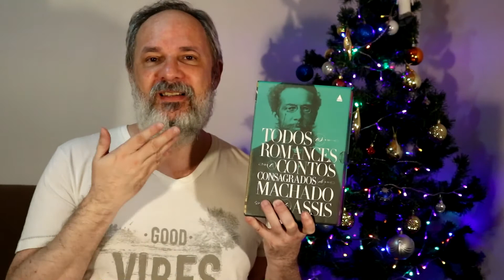Retrospectiva Literária de 2019 - Falando Sobre o Canal - VEDXMAS 2019 #31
Chegamos no momento de fechar o ano e relembrar tudo o que aconteceu no canal ao longo de 2019.

Adquira os livros citados no vídeo através desses links da Amazon:

- Os Miseráveis
- Machado de Assis (Box)
- Livro da Almira Dantas